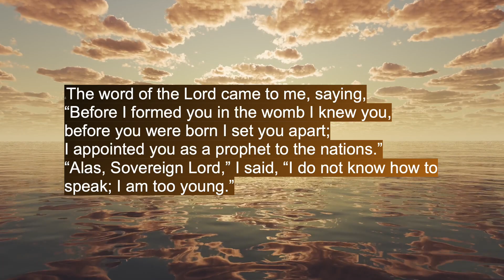The Call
What is "the call" to ministry? How do you know what God's "call" is for your life?